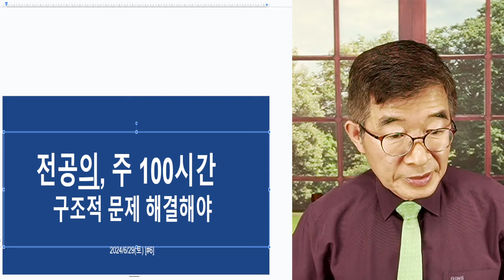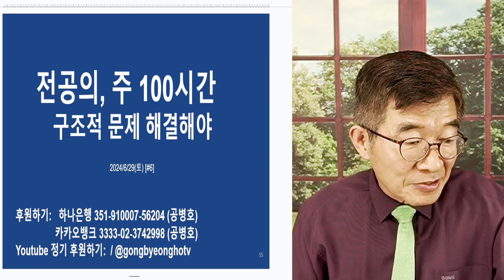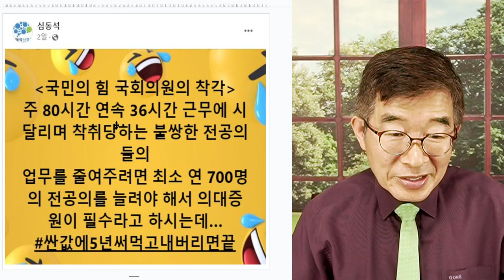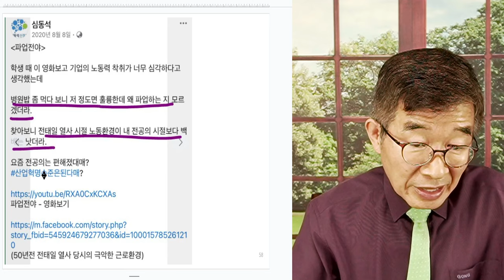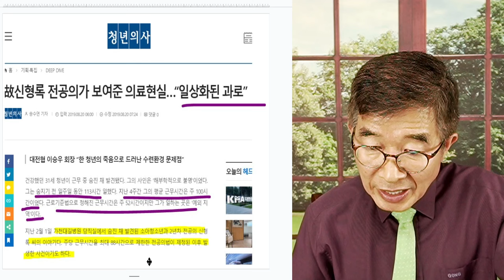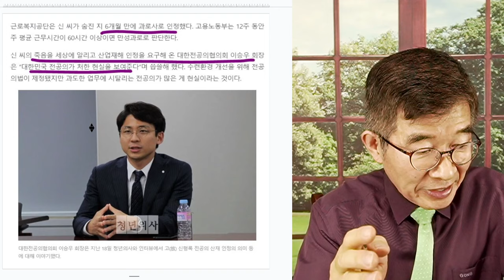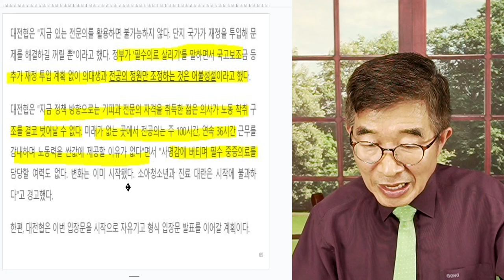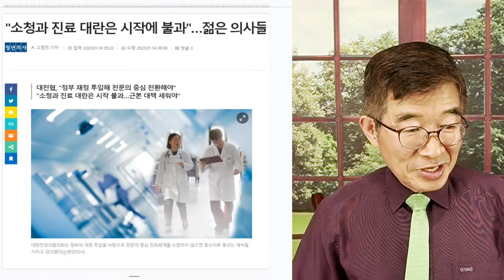전공의, 주 100시간 / 노예제도, 고쳐야 [공병호TV]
Bitcoin : 3MTW849AkP2ftLeSK2teZHMmzLu7Z83s9U